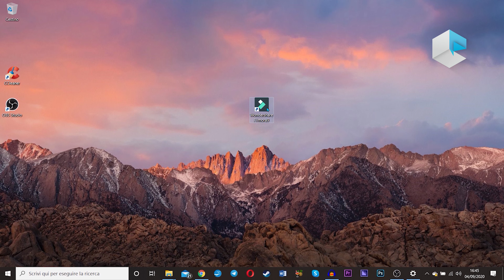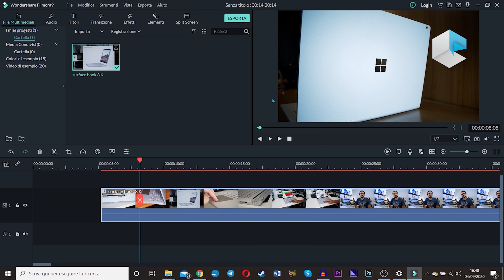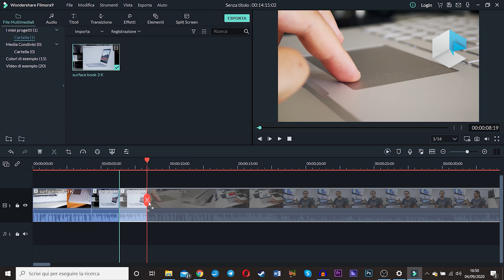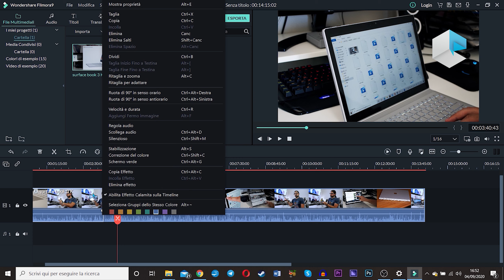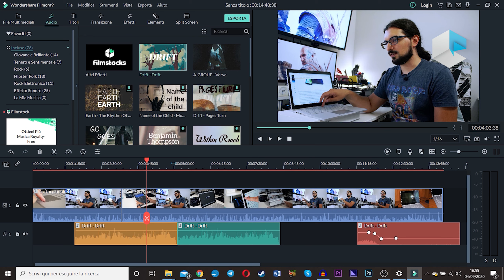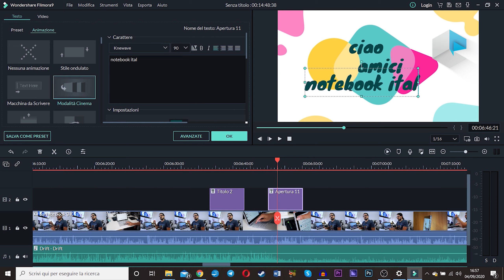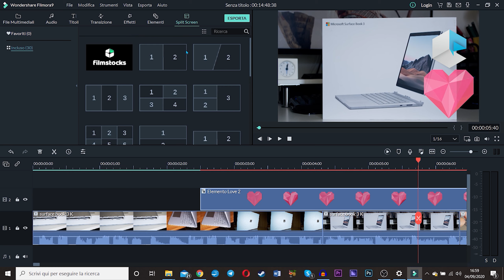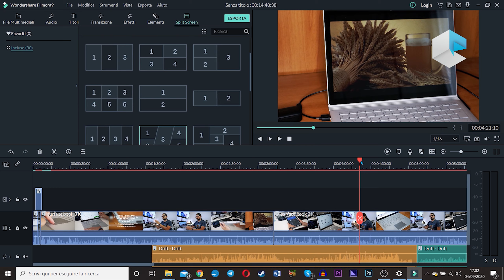Recensione Filmora 9 - Il video editing professionale è facile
Scarica Filmora video editor o guarda come creare video per Youtube con Filmora
Può un software come Filmora sostituire programmi di video editing professionali come Adobe Premiere o VEGAS? Abbiamo provato Filmora 9 facendo montaggi per il nostro consueto workflow sul canale video di Notebookitalia e siamo rimasti davvero stupiti. Ci sono tutte le funzionalità che usiamo abitualmente con l'aggiunta di effetti, animazioni, transizioni che si possono applicare in modo semplice. Le sue caratteristiche lo rendono perfetto per montare video da condividere sui social come Instagram, Facebook, TikTok ..
Filmora 9 è davvero ottimo per fare editing video di buon livello anche per utenti alle prime armi, rende tutto semplice, immediato ed intuitivo ed in questo video, a metà fra la guida e la recensione, vi mostriamo perché.